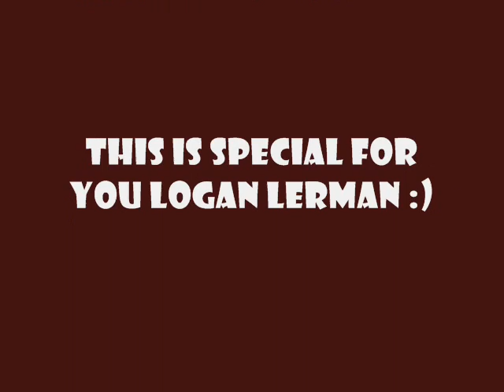Logan Wade Lerman (Poker Face by Lady Gaga)